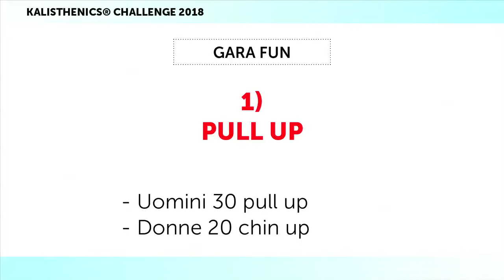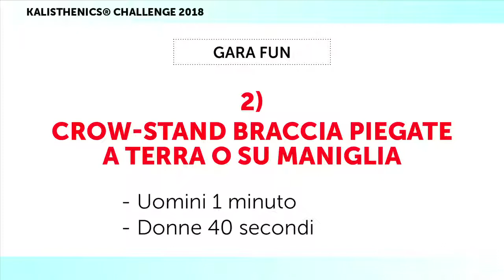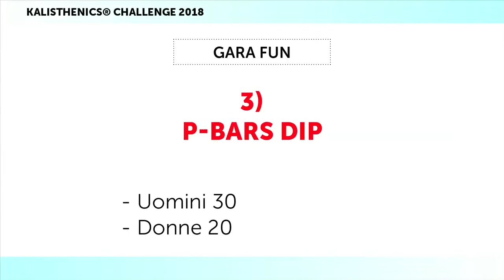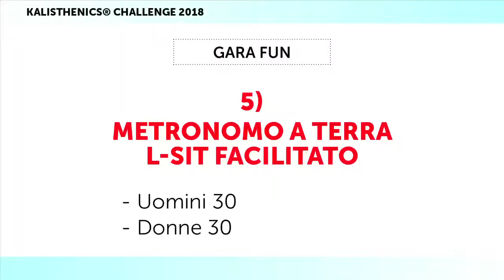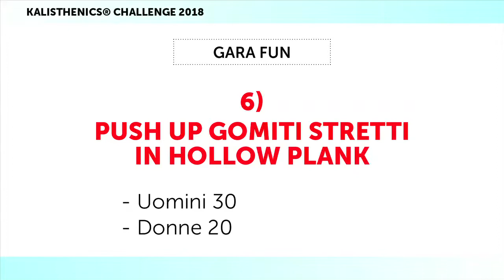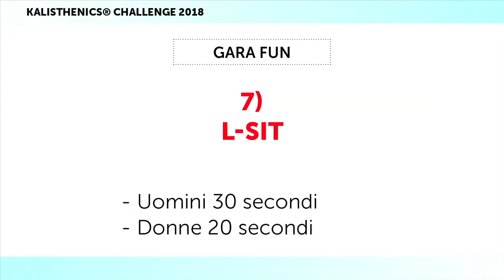KALISTHENICS® CHALLENGE 2018 - GLI ESERCIZI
Prima edizione della competizione internazionale più spettacolare dello scenario di Riminiwellness 2018. La Federazione Italiana Fitness dedicherà in maniera esclusiva un intero spazio al mondo del calisthenics e dello streetworkout, inserendo nel palinsesto dell'area Functional & Kalisthenics®, oltre alle masterclass gratuite, due nuove gare dedicate a tutti gli appassionati e ai professionisti di queste discipline.

🎽 Le gare
• FUN: è una competizione amatoriale indicata per tutti gli appassionati che si allenano a corpo libero e vogliono testare le loro abilità. Gli atleti dovranno sfidarsi in un circuito misto di endurance (a tempo e a ripetizioni) composto da una serie di esercizi fondamentali a corpo libero dove verrà valutata l’esecuzione del gesto in chiave calistenica.

• PRO: è la prima competizione nazionale di calisthenics con in palio un montepremi in denaro nella quale si possono apprezzare le gesta tecniche di alcuni dei migliori atleti professionisti di calisthenics al mondo, che si contenderanno un prestigioso podio per ciascuna categoria. La gara consente agli atleti partecipanti di presentare coreografie (set) in numero e durata variabile e con un contenuto assolutamente libero.

N.B.
La partecipazione alla gara PRO è esclusivamente su invito rivolto ai migliori atleti professionisti di fama nazionale ed internazionale.
I professionisti selezionati verranno omaggiati direttamente dalla Federazione Italiana Fitness della iscrizione alla gara e dell'ingresso alla fiera valido 4 giorni.

📌 IMPORTANTE: Le iscrizioni devono pervenire entro e non oltre il 15 maggio 2018.

Tel. 0544/34124